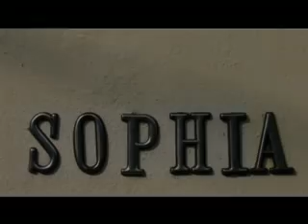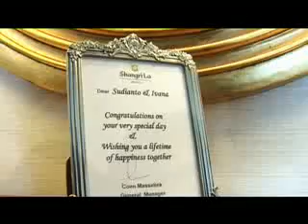Sudiyanto-Ivana Wedding Trailer